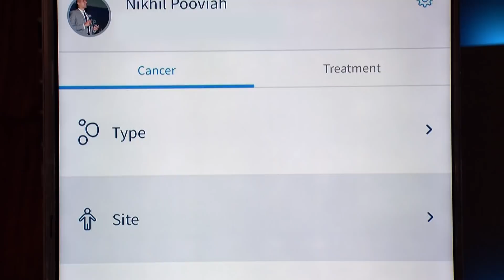Three Clinical Doctors Build LIFE-CHANGING Cancer App | Shark Tank AUS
Dr. Nikhol Pooviah, Dr. Raghav Murali-Ganesh & Dr. Martin Seneviratne entered the Tank seeking an investment of $500,000 in return for a 10% equity stake in 'Cancer Aid' - an app that personalizes cancer information for patients and caregivers. The enhancements of the 'Cancer Aid' app are so revolutionary, the Sharks find it hard to declare themselves out! 🦈